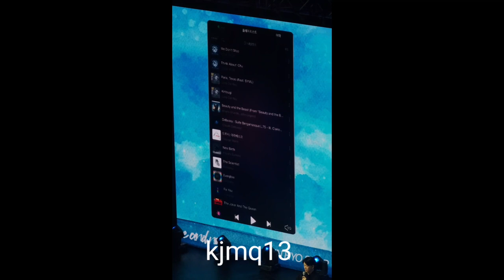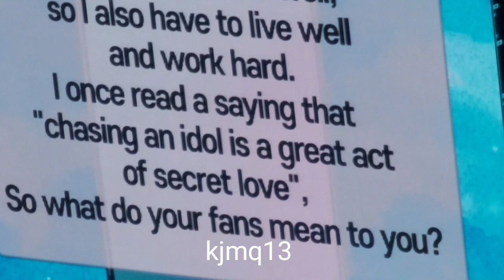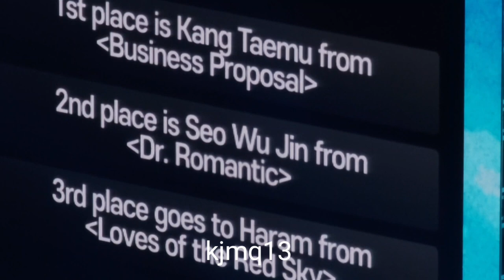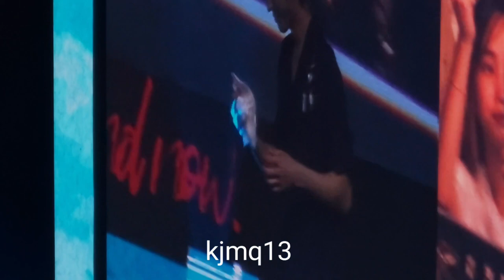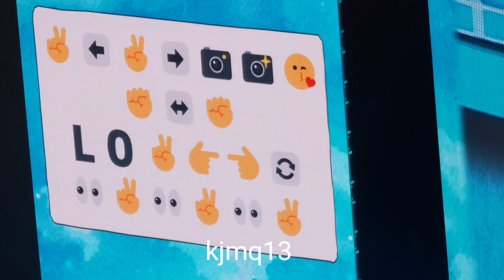08102023 - Ahn Hyo Seop Asia Tour (Here and Now) presented by Bench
Bench presents Ahn Hyo Seop Asia Tour "Here and Now" last October 08, 2023 at SM MOA Arena.

copyright infrigment.